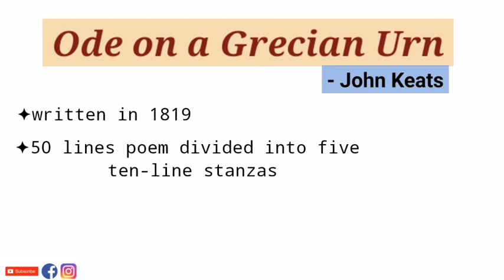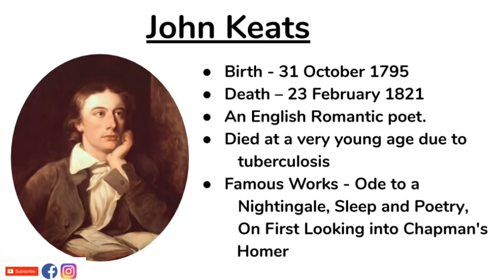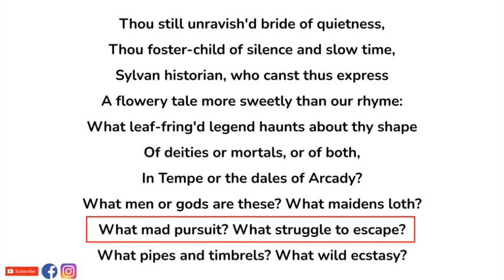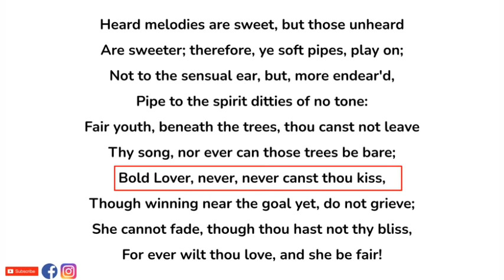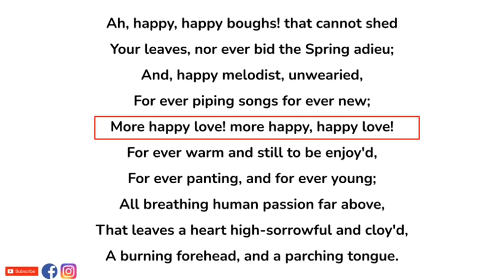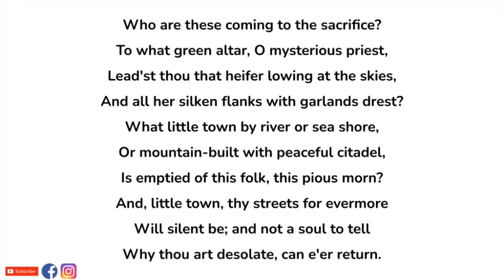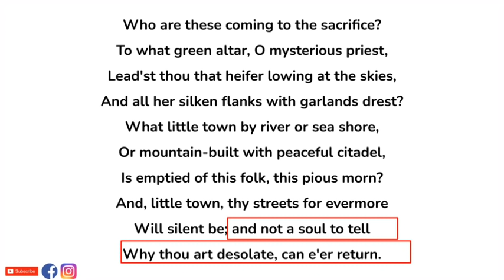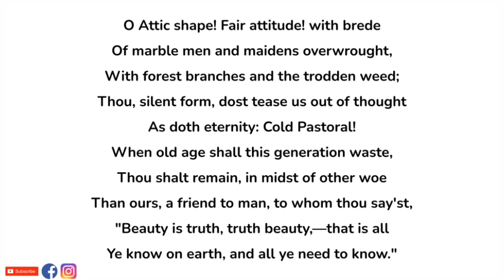Ode on a Grecian Urn by John Keats - Summary and Line by Line Explanation in Hindi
"Ode on a Grecian Urn" was written by the influential English poet John Keats in 1819. It is a complex, mysterious poem with a disarmingly simple set-up. The poet seems to be in a conversation with the urn.